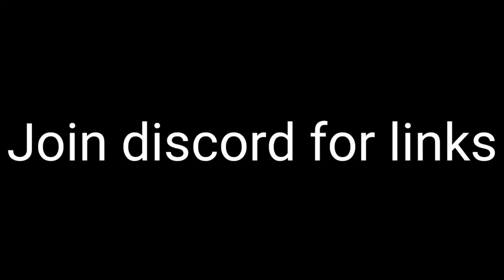Cartoon 5D Skin Pack Download | 1.19.51.01 | MCPE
Hi guys in this video I am showing how to download/use cartoon 5d/4d/3d skin pack in minecraft pocket edition
-This skin pack may not work in featured severs like hive, liveboat etc because the servers don't support 3d/4d/5d skins. It will work on realms and multiplayer words and also in some severs

Credits
-Drei Gaming YT

                                      END